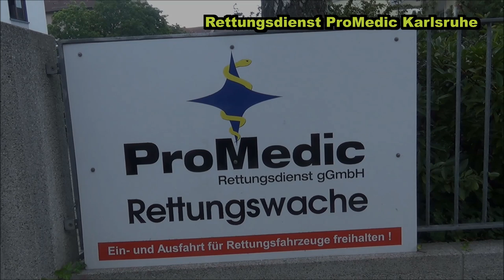ProMedic Karlsruhe | Trailer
[S] – ProMedic Karlsruhe | Trailer „Die private Rettung Karlsruhe“

Hier zu Sehen ist mein Trailer der privaten Rettung „ProMedic Karlsruhe“.

©Deutsche BlaueNews – Panasonic HC-V757EG-K - Full HD